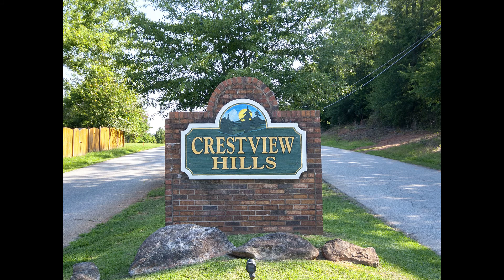205 Gemini Way Greer SC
For Sale

205 Gemini Way, Crestwood Hills, Greer, SC